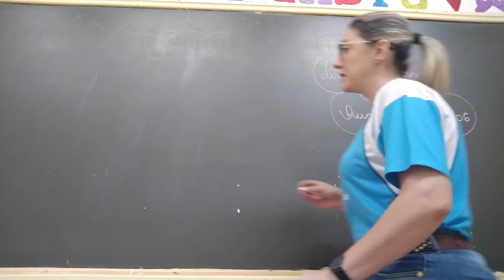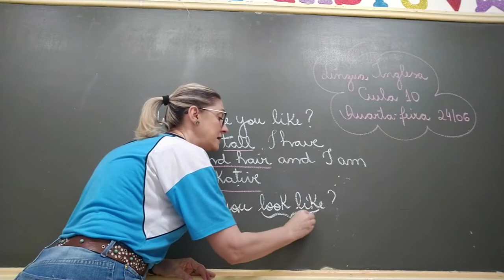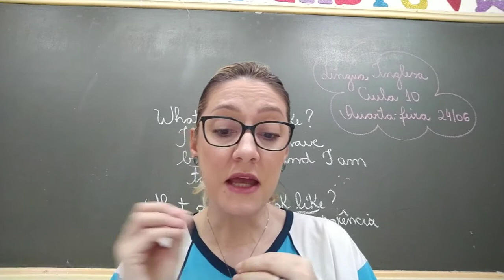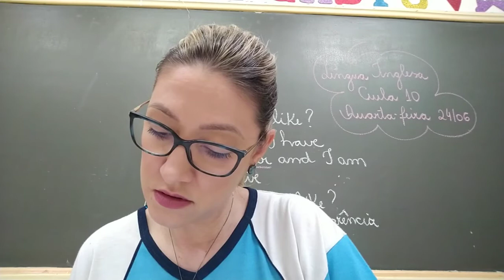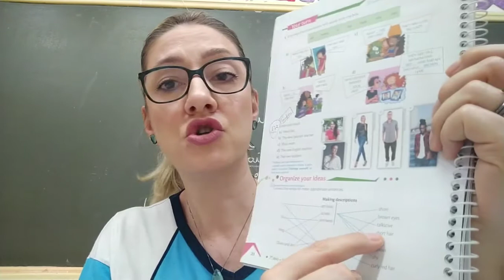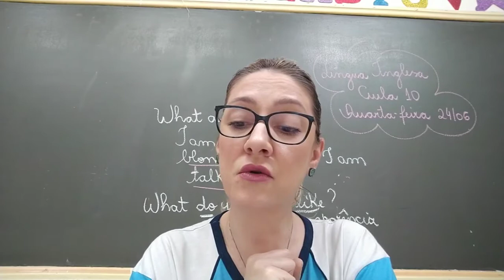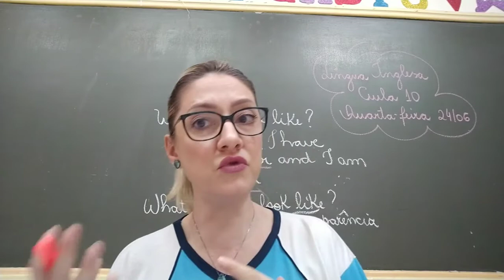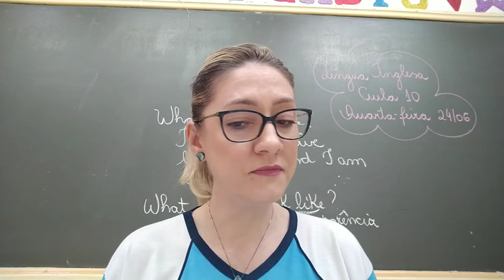7 ANO VIDEO 10 ING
7 ANO - AULA 10 - ING
PERSONALITY TRAITS